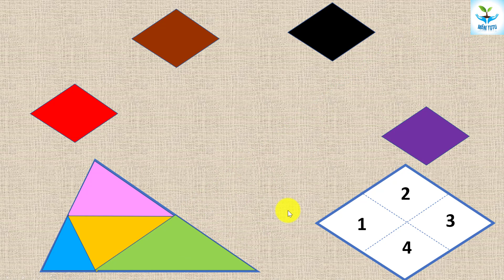Dạy trẻ nhận biết các hình dạng cơ bản (Ôn các hình cơ bản) |Mầm TuTu